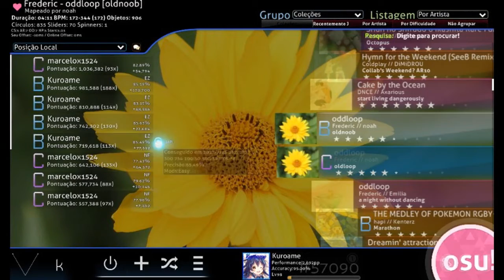Oddloop oldnoob Pass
finally a run that i dont die xdd
not the best run but i did it

My Combo Sucks™